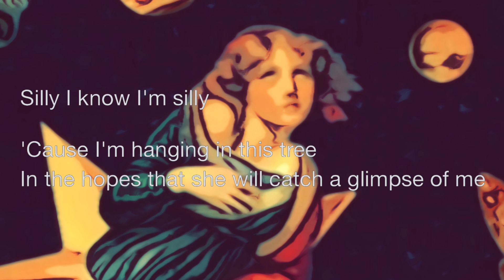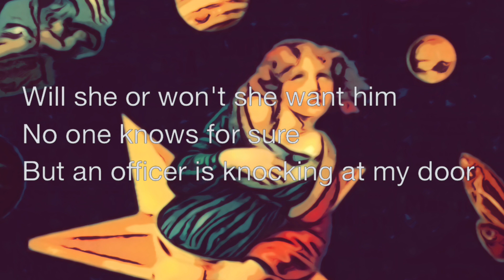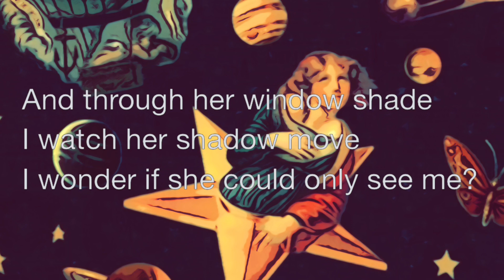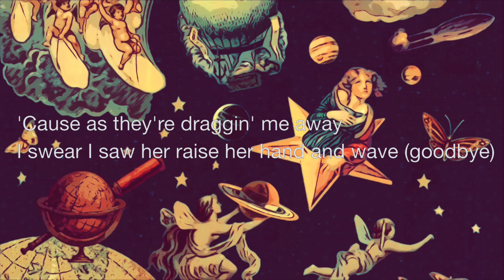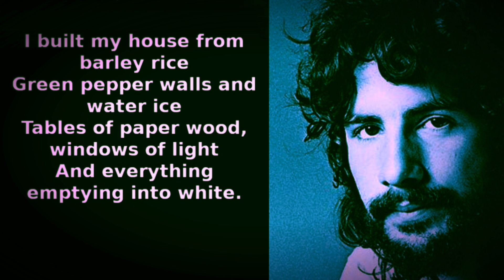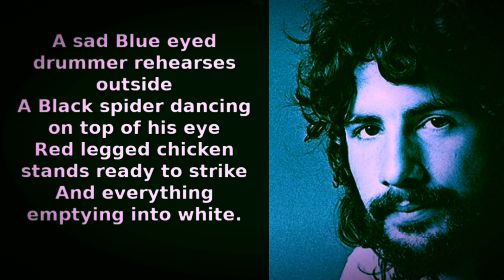Lily: 💔 for two kindred spirits ❤️‍🩹✨